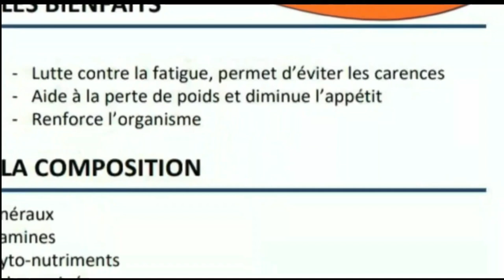PWISANS BONDYE FAS DYAB #19 bagay yo komanse dejenere vin gade rii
siw bezwen Kase vant ou klike sou link sa pouw ka achte Produit paw la siw pagen bel mouda siw pagen cheveux siw pagen bel Dan wap jwenn anpil bel produit rele nou pou plus information